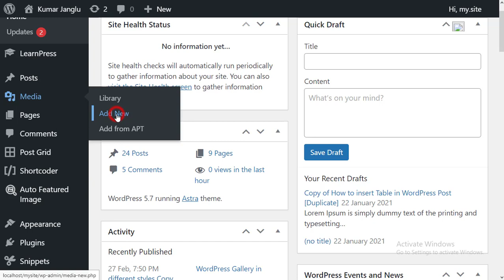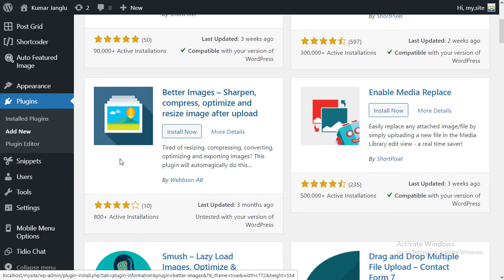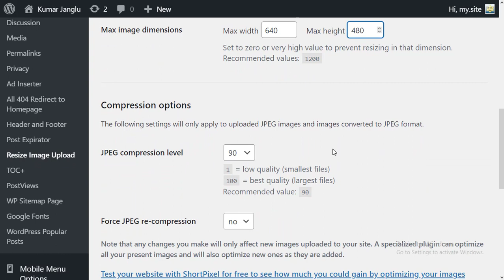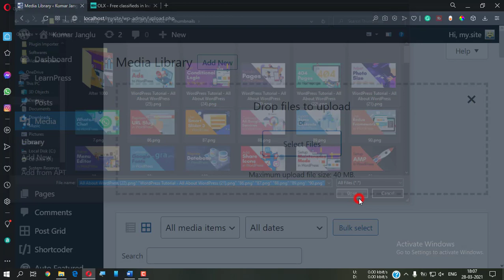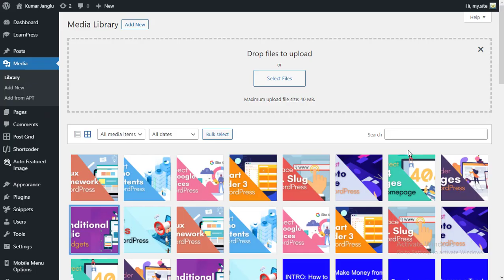How to Resize Images After Upload in WordPress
In this video, we'll see how to resize images after uploading to WordPress so that the overall size of the site can be reduced and hence increasing the speed of the site in general. Hope you like the video.

Custom Post Types in WordPress